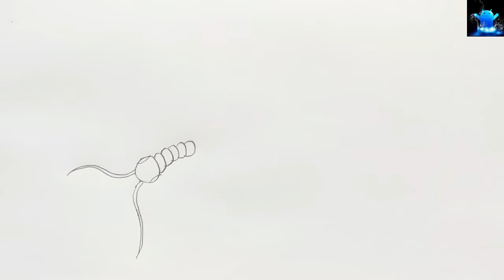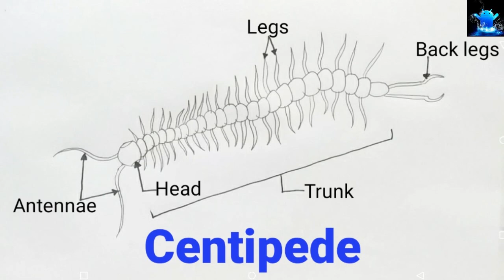how to draw centipede | how to draw centipede step by step | how to draw centipede easy